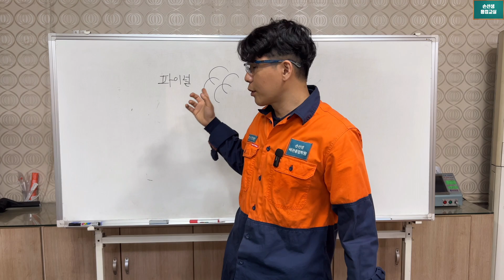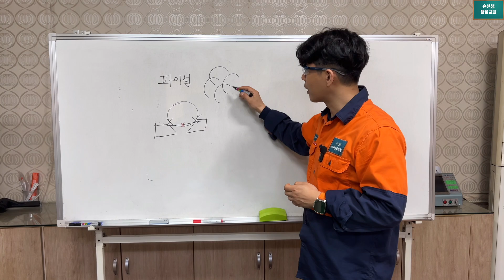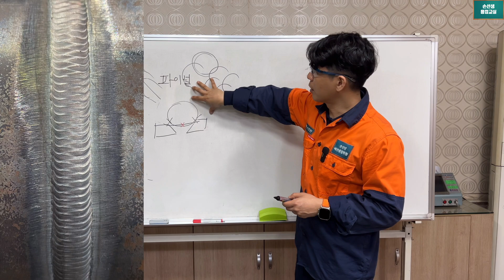티그용접 파이널 비드 영상 하나로 파이널 비드가 아름다워 질수 있습니다. 손선생배관용접학원 Learn Tig weld Final Bead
티그용접 파이널 비드 영상 하나로 파이널 비드가 아름다워 질수 있습니다.
Learn Tig weld Final Bead